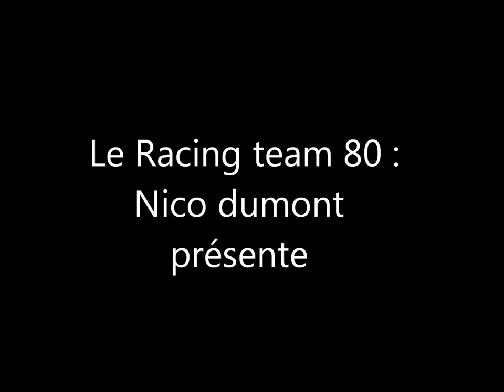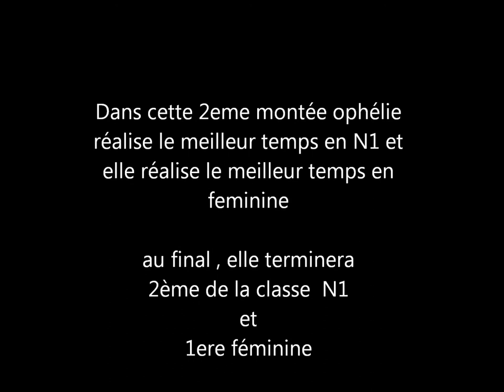course de cote d'arque la bataille 2013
embarquez avec ophélie pour la 2eme montée de la course de cote d'arque la bataille